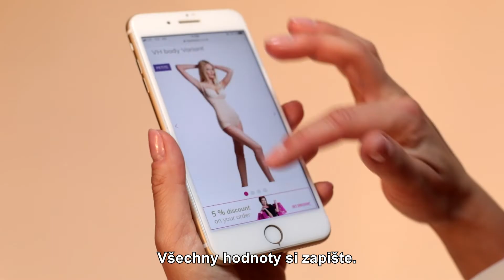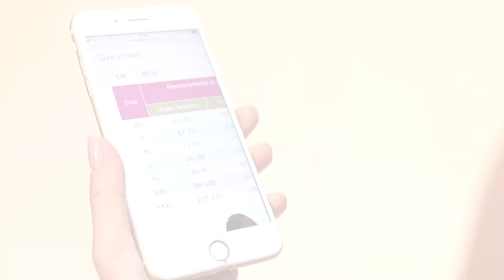Jak se správně změřit a určit vhodnou velikost liposukčních kalhotek „VH“ od LIPOELASTIC®?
Podívejte se na edukační video, které Vám poradí, jak se správně změřit a určit vhodnou velikost liposukčních kalhotek „VH“ od LIPOELASTIC®.

Prádlo si můžete zakoupit na e-shopu nebo u svého plastického chirurga.

Pooperační prádlo LIPOELASTIC® je zdravotnickým prostředkem I. třídy

Proč pooperační prádlo od LIPOELASTIC® ?

LIPOELASTIC® se zabývá výrobou pooperačního prádla již od roku 2002 a řadí se mezi celosvětovou špičku v tomto oboru. Naše produkty jsou vyráběny z certifikovaných materiálů a splňují všechny požadavky pro správnou kompresní terapii. LIPOELASTIC® následuje trendy a neustále inovuje produkty na základě podnětů odborníků i samotných pacientek.

Proč potřebuji pooperační prádlo po plastickém zákroku?

 Kompresní prádlo napomáhá minimalizovat otoky, podlitiny a jizvy způsobené zákrokem. Kromě toho byl prokázán i pozitivní vliv na krevní oběh. Kompresní prádlo je důležitým parametrem pro dokonalý tvar kontur těla a stabilizaci implantátů po operaci. Neopomenutelným benefitem nošení pooperačního prádla je také výrazně rychlejší rekonvalescence.